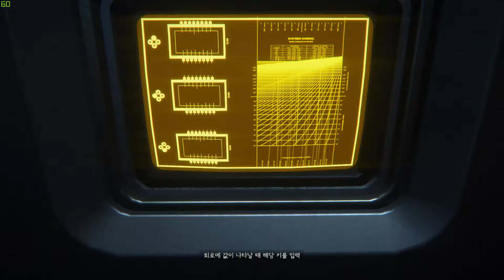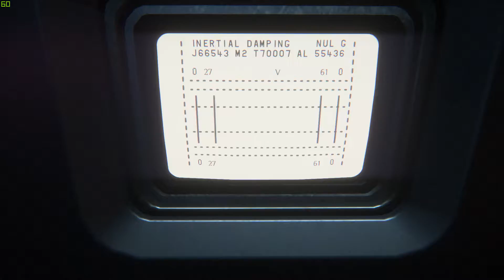Alien Isolation 에일리언: 아이솔레이션 #18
Alien Isolation 에일리언 아이솔레이션